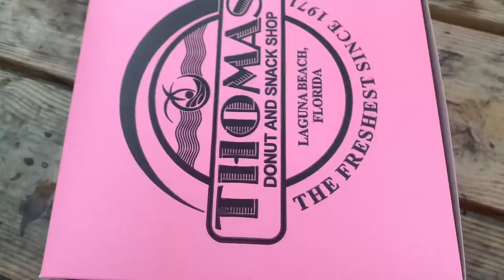AN OLD PCB VLOG GETTING YOU EXCITED FOR SUMMER| Maggie Lane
this is from summer of 2020 but just got around to editing it!!

song: "put your head on my shoulder" - Paul Anka (Floreyyyy Remix) by: Anthony Florey